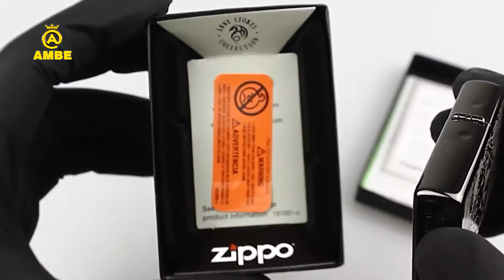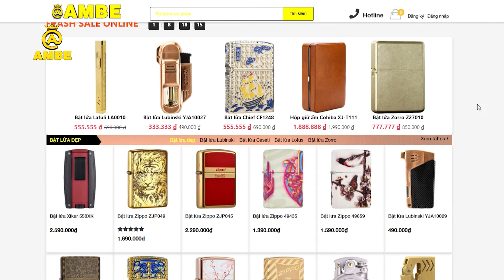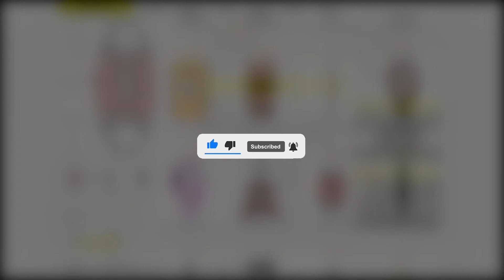Bật lửa Zippo 49443 Anne Stokes chuẩn Mỹ | Zippo độc lạ chính hãng | Ambe